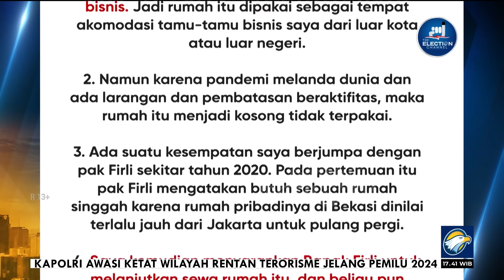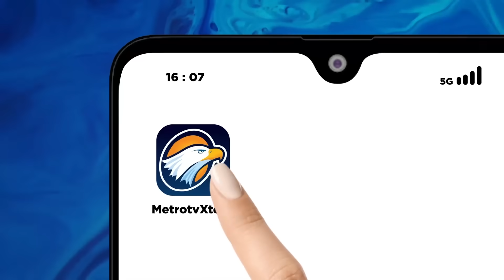Rumah Singgah Bos Alexis Jadi Bukti Rasuah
MetroTV, Rumah mewah di Jalan Kertanegara nomor 46 di Jakarta Selatan menjadi sorotan karena diduga sebagai salah satu bukti gratifikasi hingga suap dalam kasus dugaan pemerasan Firli Bahuri terhadap Eks Mantan Menteri Pertanian Syahrul Yasin Limpo. Apa dan siapa dibalik rumah yang terletak di kawasan elit?